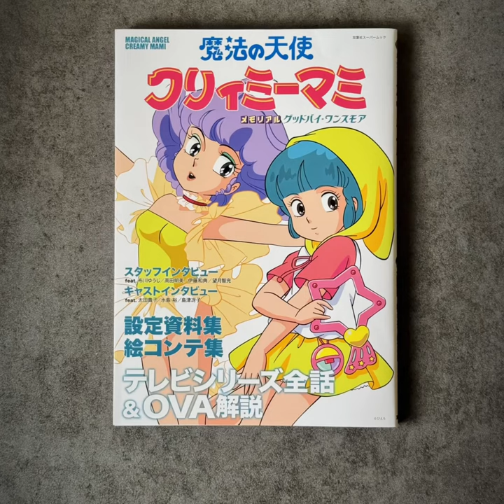全新日版 我係小忌廉 設定資料集 電視劇集 OVA劇場版解說 雙葉社初版 小桃 小忌廉 魔法天使 Creamy Mami 角色大集合 日本製造 Cuties puzzle 砌圖 拼圖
🌈Rainbow Play🌈
🌟專營各類日本玩具超人怪獸車仔啤牌砌圖精品
🔆油麻地現時點商場1樓101號
⛩️油麻地B出口對住彌敦道對面就係現時點商場，正門扶手梯上一層轉左行幾步就見到（地產舖隔離）
✅八達通/轉數快/支付寶/Payme/Visa/Master
🔆分店：油麻地現時點1樓168號
🔆分店：旺角信和中心1樓131號
🌟可以到油麻地現時點或信和中心店交收，沙田站交收，順豐到付

⭐️另有多款超靚原裝真正日本砌圖框可另外加配，加埋都平過出面其他店嘅所謂送框😎